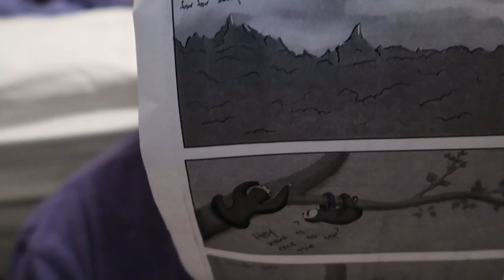Finally Christmas Day | August 18, 2019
Christmas has arrived and I ate too much food.

Equipment:
Camera: Canon G7x Mark II
Tripod: Manfrotto MTPIXI-B PIXI Mini Tripod
Editing Software: Filmora